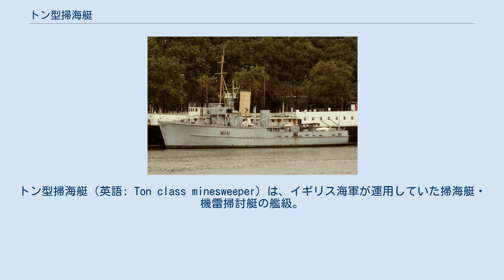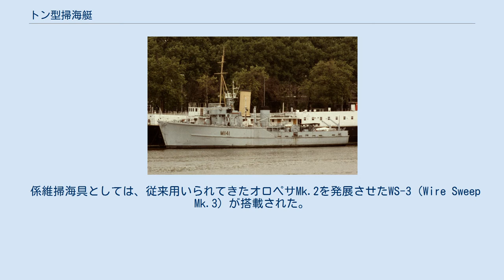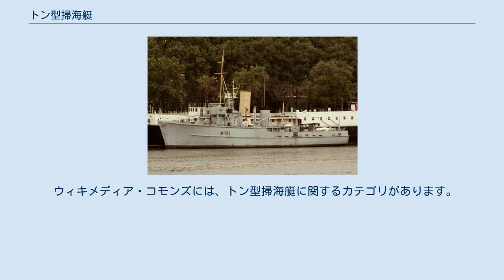トン型掃海艇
トン型掃海艇（英語: Ton class minesweeper）は、イギリス海軍が運用していた掃海艇・機雷掃討艇の艦級。
 第2次大戦まで、機雷とはすなわち触発式の係維機雷であり、これに対する掃海艇は、艦隊の前路掃海を主任務として比較的高速・重装備の鋼製の艇が主流であった。
しかし大戦後期に磁気・音響による感応機雷が出現し、続く朝鮮戦争での対機雷戦の経験は、沈底式感応機雷の脅威を関係各国に認識させることとなった。
これに対応して、まず触雷を避けるため、1950年代以降、掃海艇の建材は非磁性化が求められるようになった。
また特に感応機雷発火装置の高知能化・目標追尾機雷の出現は、従来の曳航式後方掃海における触雷のリスク・掃海の不確実さを増大させることになり、爆発物処理の手法により機雷を一個一個確実に無力化していくという、機雷掃討に注目が集まった。
 イギリス海軍では、1947年よりバースにおいて、次世代掃海艇の検討チームを設置して研究開発に着手していた。
1949年には2つの設計案が俎上に乗ったが、これらにはそれぞれ、掃海型と機雷掃討型の2つのバリエーションがあった。
計画は財政上の困難に直面したが、朝鮮戦争に伴い、1950年9月には計画が具体化した。
 ただし、1950年代初頭の時点では、アメリカのAN/UQS-1など最初期の機雷探知機しか実用化されておらず、100キロヘルツ級のこれらソナーでは、「機雷らしい目標」を探知することはできても、それが実際に機雷であるかを類別するには至らなかったため、機雷掃討に用いるには実用的ではなかった。
このことから、機雷掃討型の計画は1952年6月には棚上げされ、1953年3月にはキャンセルされた。
 本級は、同時期に整備されていたハム型内水掃海艇と同様、アルミニウム合金製の骨材と木製の外板によるアル骨木皮構造を採用している。
 主機関としては、当初はミラレル・ディーゼルが搭載されたが、後にはネイピア・デルティック18 2ストローク18気筒高速ディーゼルエンジンに変更され、またその9気筒版であるデルティック9も掃海発電機として搭載されている。
機雷掃討型においては、舵は電動機を備えたアクティブラダーとされている。
 上記の経緯により、本級は当初、掃海単能艇として建造された。
しかしその後、プレッシー社は、機雷探知用の100キロヘルツに加えて機雷類別用の300キロヘルツに対応した二周波数ソナーであるASDIC 193型を開発した。
これは初めて機雷類別能力を備えた画期的な機種で、従来の機雷掃海に加えて、機雷掃討という新しい運用概念を具現化する原動力となった。
本級においては、1964年に「キルクリストン」が搭載改修を受けたのを皮切りに、計16隻がASDIC 193型を搭載して、機雷掃討型として改修された。
このうち、1971年に改修を受けた「アイヴァートン」は、改良型の193M型を搭載している。
また対水上レーダーとしては、Xバンドの1006型が搭載されている。
 係維掃海具としては、従来用いられてきたオロペサMk.2を発展させたWS-3（Wire Sweep Mk.3）が搭載された。
また感応掃海具としてはCTAS-1（Combined Towed Acoustic Sweep Mk.1）が搭載されており、掃海電纜としては、当初はLL Mk.3（掃海速力7ノット）が、後にはML Mk.4-1（掃海速力10ノット）が搭載されていた。
ただし機雷掃討型においてはMLへの更新は行われず、撤去された。
 なお、本級においては、機雷処分は基本的に水中処分員に依存しており、後の掃海艇のような前駆式の機雷処分具は搭載していない。
朝鮮戦争当時にアメリカ海軍が機雷掃討を試みた際には、水中処分員が機雷を類別したのち、爆薬を仕掛けて直接処分するという極めて危険な手法が採用されていたが、本級においては、機雷を機雷探知機により探知したのち、水中処分員がゴムボートで進出し、処分用爆雷を投入して処分するという手法がとられていた。
ただしこの手法でも、非磁性のゴムボートを使うとはいえ、機雷の直上に人員を進出させる必要があり、危険は大きかった。
 本級は119隻が建造され、イギリス海軍の対機雷戦戦力の中核を形成するとともに、新造艇・退役艇を含めてイギリス連邦を中心に各国に売却・供与されて、西側諸国の主力掃海艇の一つとなった。
 また1972年には、本級の設計を元に、世界初の繊維強化プラスチック製掃海艇として...